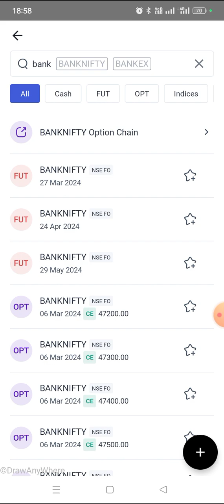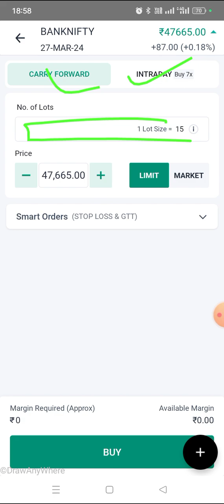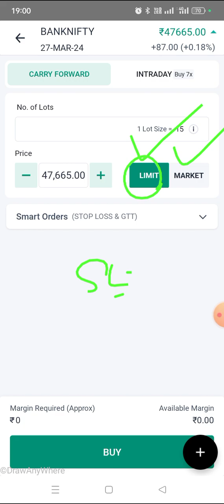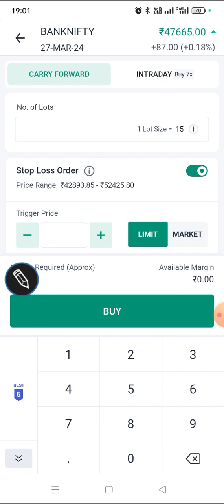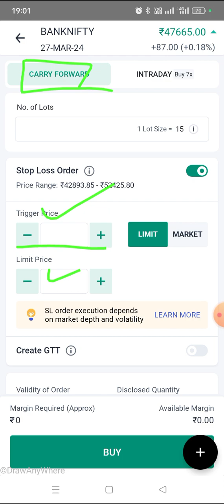Future Trading Stoploss Order | Angel One मे Stoploss Order कैसे लगाते है | Delivery Margin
angel one
angel broking
Stoploss order
future Trading